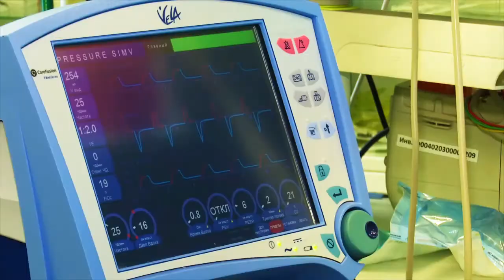Масштабным концертом в КРК «Пирамида» КНИТУ-КАИ завершил празднование 85-летнего юбилея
Режиссеры праздника рассказали гостям историю зарождения и развития авиации, самого университета и показали крепкую связь поколений «каистов».